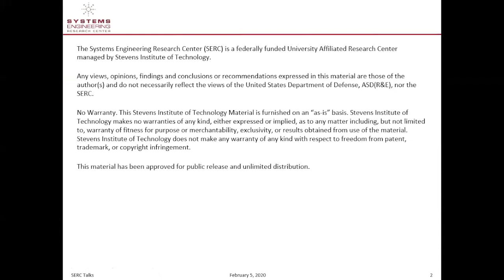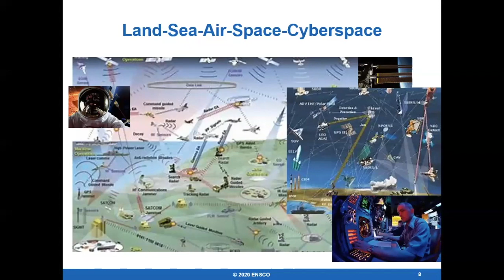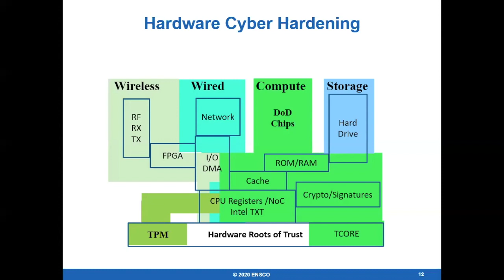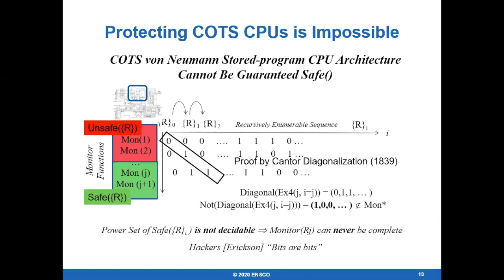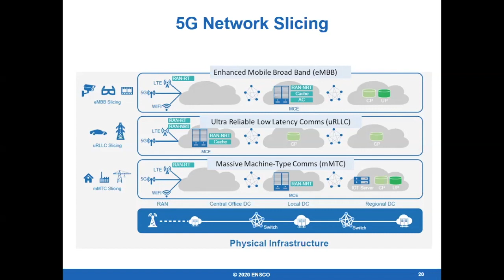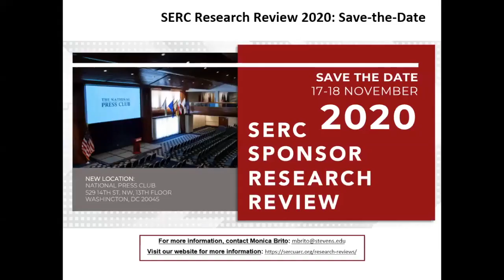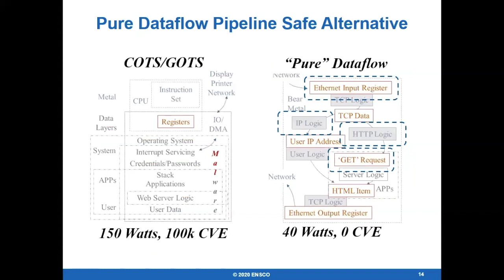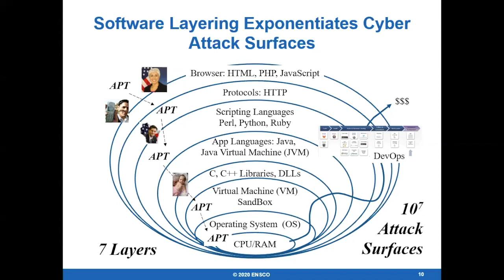SERC TALKS: How Can We Systems Engineer Trust into Increasingly Autonomous Cyber-Physical Systems?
Presented on February 6, 2020 at 2PM ET by Dr. Joseph Mitola III, Fellow of the IEEE, Chief Technologist, ENSCO Aerospace Sciences and Engineering Division (ASE)

ABSTRACT:
One of the primary inhibitors of trust in autonomous and cyber-physical systems is the likelihood that any such computer-based systems may be infiltrated and manipulated by a malicious entity. We can systems engineer trust into such systems if we start with an in-depth understanding of the mathematical structure of the hardware and software. We then can migrate the computing from register-based CPUs with operating systems to pure dataflow based networked computing. Internal self-knowledge and constraints then can be trusted to limit autonomy and to protect cyber-physical systems from operating outside of the specified physical envelope. This talk will review the mathematics and provide a perspective of networked computing for the emerging discipline of cyber-physical systems engineering.

BIO:
Dr. Joseph Mitola III is a Fellow of the IEEE, Chief Technologist of the ENSCO Aerospace Sciences and Engineering Division (ASE). With over 15,000 citations in Google Scholar, Dr. Mitola is recognized globally for his seminal contributions to Software Defined Radio (SDR) and Cognitive Radio. His career has included years with the US DoD, ITT Corp, E-Systems (now Raytheon), Harris Corp, The MITRE Corporation, an Artificial Intelligence Startup company, Stevens Institute of Technology and Virginia Tech. He has served as program manager at DARPA and as Special Assistant to the Director of DARPA and US Special Operations Command for the Global War on Terror. For the past decade he has focused on hardware-defined cybersecurity. At ENSCO ASE he supports the US Space Force as Chief Cyber Architect for the Ranges and Networks Systems Engineering and Integration program.